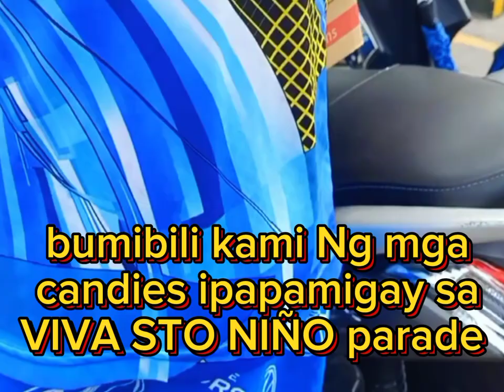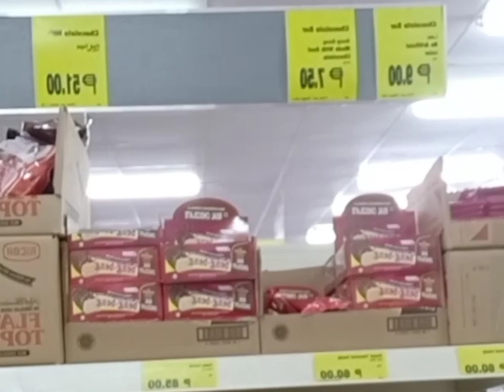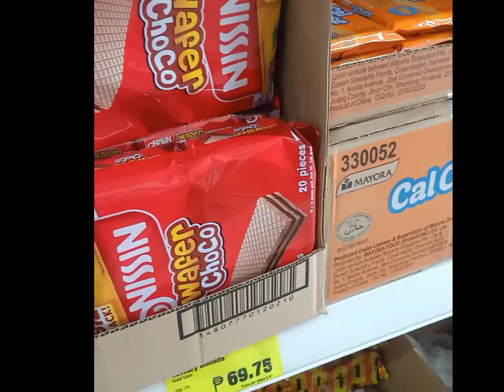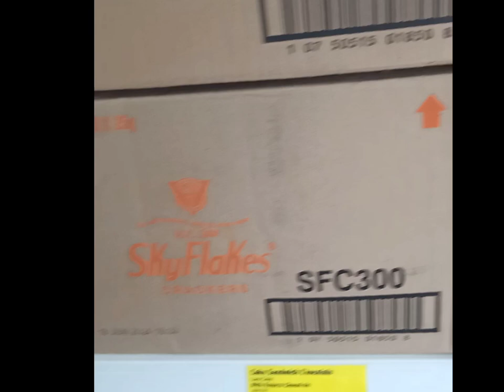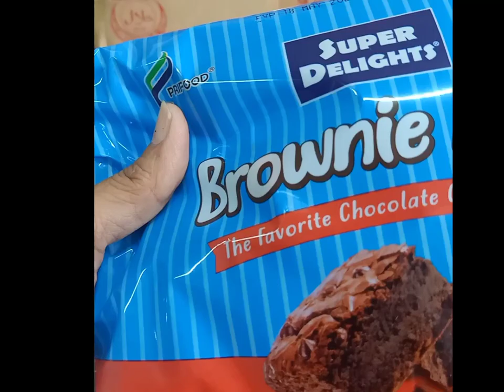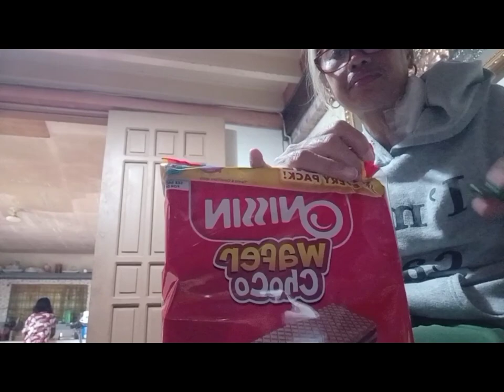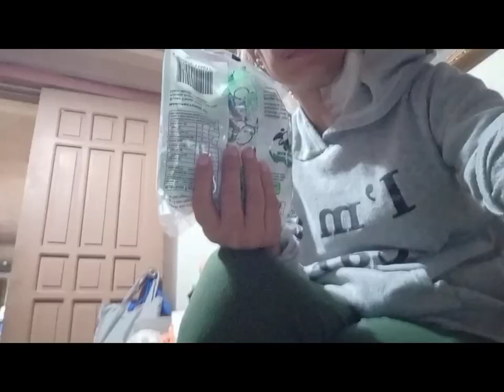CANDIES PARA SA VIVA STO NIÑO DIALYSIS LIFE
Family vlog, reviews, unboxing, luto Ng Ina